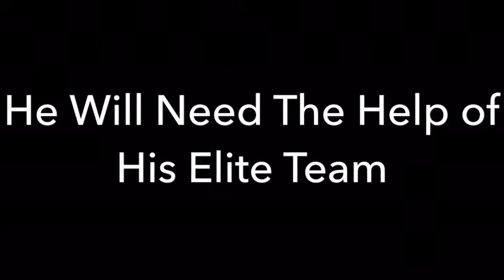Juicy Jugs and Tasty Pugs: A Soccer Feetball Adventure Teaser Trailer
Coming this summer is an epic adventure of a man and his companions. Will they succeed and bring balance to the force? Will they gain the high ground and overcome evil? Probs not m8